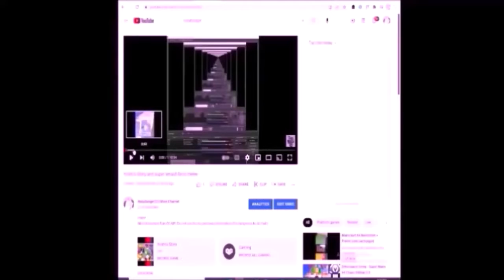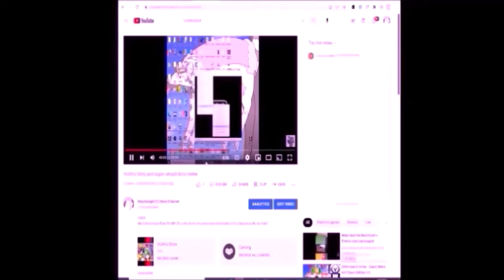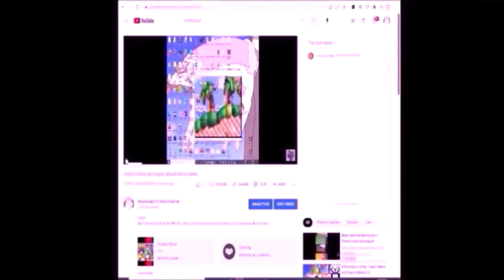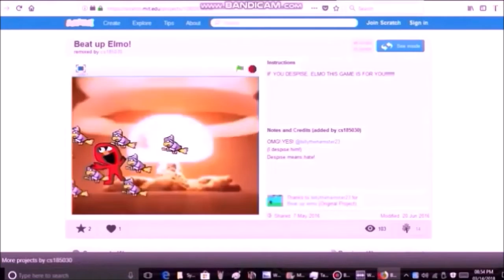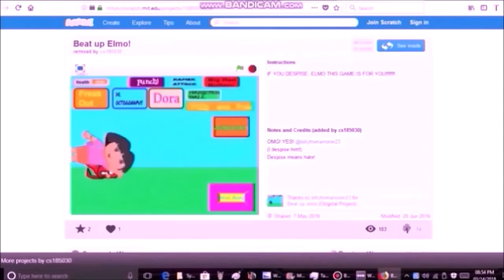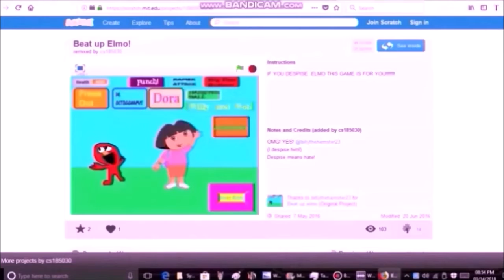10 12 22 3